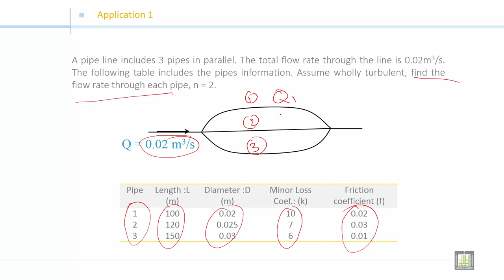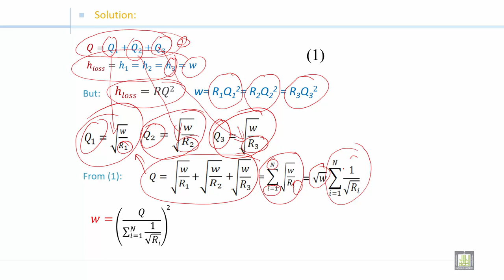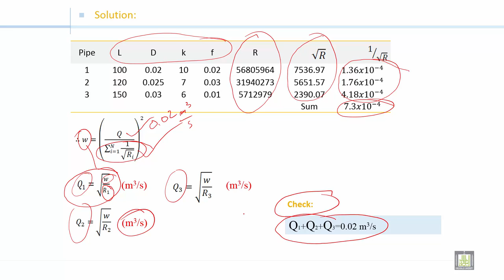Fluid Mechanics 2 | C1-L3 | Discharge and head loss in connection of two pipes - 2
الوحدة 1 : Pipes Networks
الدرس 3 : Discharge and head loss in connection of two pipes - 2
Application of discharge and head loss in parallel pipes